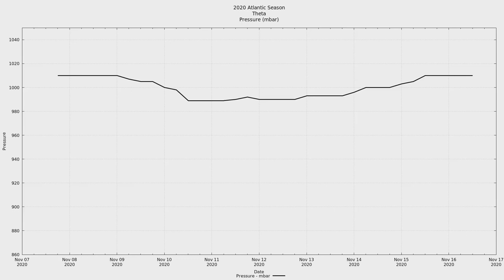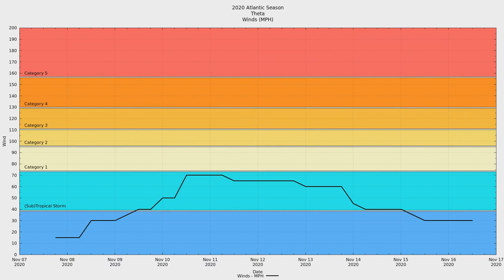2020 Atlantic #30: Tropical Storm Theta (GOES-16 Angle)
[[ This is Theta from the GOES-16 satellite. An additional video from the Meteosat11 satellite is found

Tropical Storm Theta was the thirtieth tropical system and the twenty-ninth named storm of the hyperactive 2020 Atlantic hurricane season. At 29 storms, this now bests the 2005 hurricane season as the most active. 2005 reached its last storm on December 30th.

Theta began as a area of low pressure that had detached from a front that had began dying out over the central Atlantic. Once the circulation had completely closed off, Subtropical Storm Theta was born. Never a threat to land and with very little chance of strengthening, Theta moved eastward over the Atlantic without much fanfare other than eventually transitioning to a fully tropical system.